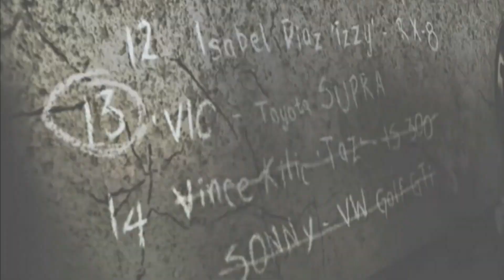NFS Most Wanted: Pepega Edition V2 - Vic vs. Sonic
Blacklist #13 OG vs. Pepega V2 showdown.

0:27 Vic's intro
0:58 Sonic's intro
1:16 Race 1
4:24 Race 2

Thanks for watching, don't forget to hit like, subscribe if you haven't, comment below, share it to your friends, and don't forget activate the notification bell so you won't miss out on my new videos.